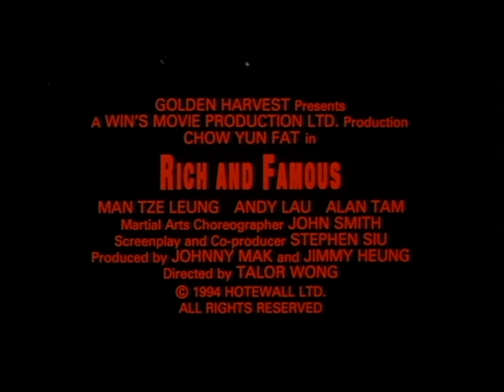RICH AND FAMOUS Original 1987 English Trailer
Revisiting the original 1987 trailer for RICH AND FAMOUS.

A two-film saga influenced by THE GODFATHER and ONCE UPON A TIME IN AMERICA, Taylor Wong's  RICH AND FAMOUS and TRAGIC HERO tell a decades-spanning tale of brotherhood and betrayal with a heroic bloodshed twist.

In RICH AND FAMOUS, in order to pay off a gambling debt two brothers Yung (Alex Man) and Kwok (Andy Lau) enter a dangerous world of violent criminals. Crossing paths with the charismatic gangster Li Ah Chai (Chow Yun Fat), the two brothers join his gang and quickly rise through the ranks. Then in the spectacularly action-packed TRAGIC HERO, the fortunes of all three characters has changed significantly, with one of the brothers now a violent Triad leader seeking revenge.

Also starring Danny Lee (who would reunite with Chow Yun Fat two years later for John Woo's THE KILLER), RICH AND FAMOUS and TRAGIC HERO make their Blu-ray debuts in the UK from new restorations.

SPECIAL EDITION TWO-DISC BLU-RAY FEATURES:*
Limited Edition slipcase (First Print Run of 2000 copies only) featuring artwork by Grégory Sacré (Gokaiju) | 1080p presentations on Blu-ray from new restorations of the original film elements | Original Cantonese audio tracks | Optional English dubbed audio options | Newly translated English subtitles (optional) | Brand new audio commentaries on both films by Asian film expert Frank Djeng (NY Asian Film Festival) | Brand new video piece looking at the dubbing of Hong Kong films into English during the 80s, featuring an interview with Simon Broad who was the voice of Chow Yun Fat for the English language releases of many of his films | Interview with Manfred Wong (archival) | Interview with Michael Mak (archival) | Trailers | PLUS: A Limited Edition Collector’s Booklet (First Print Run of 2000 copies only) featuring new writing on both films by James Oliver | *All extras subject to change